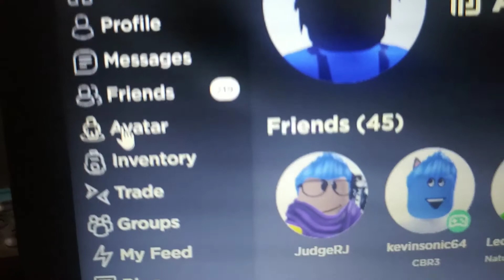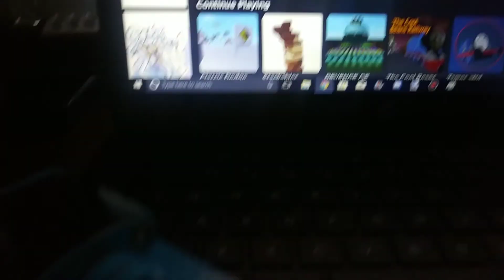TTTEPR S1 E5 Opening Bloopers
james got what he deserved.

credit to a random ebay seller for the thomas take n play image

also congrats mikey lugo for 800